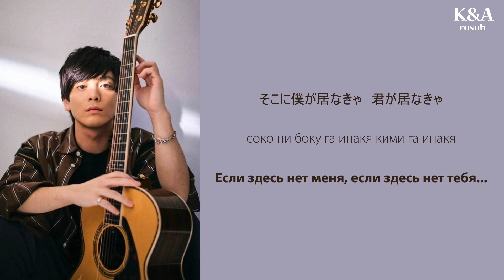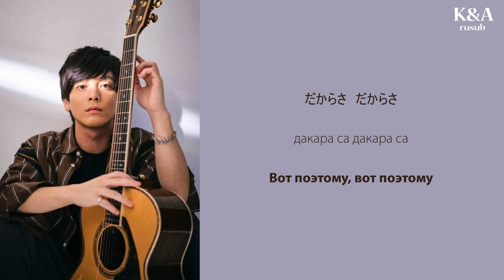Yuuri - Shutter (перевод на русский/кириллизация/текст)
Перевод японской песни Yuuri Shutter. Пойте полюбившиеся песни вместе с айдолами!

Над переводами работали: Kris, kSyukSyu, miralex, odriew, XmonochromeX